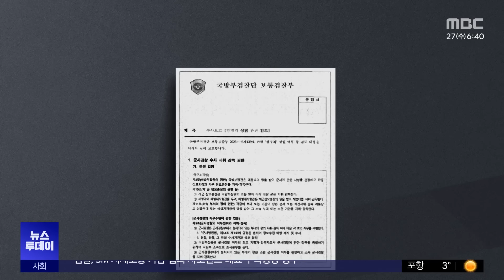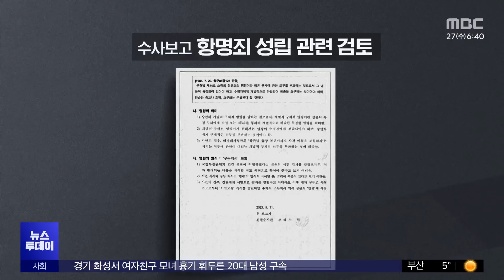'항명' 이유로 입건하더니‥뒤늦게 법리 검토? (2024.03.27/뉴스투데이/MBC)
박정훈 전 해병대 수사단장은 채 상병 순직사건 조사결과를 경찰에 이첩한 뒤, 집단항명 수괴 혐의로 보직 해임됐는데요.

이후 군 검찰은 박 대령을 입건하고, 압수수색을 진행했습니다.

그런데 이 과정들이 시작되고 나서야 항명이 성립하는지 법률검토를 한 것으로 드러났습니다.